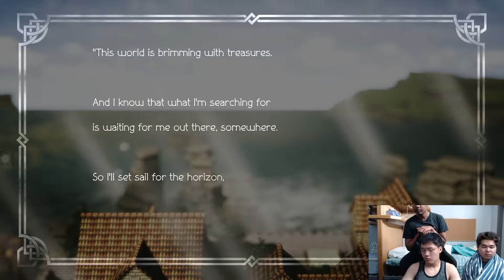Checking Out Octopath Traveler: Pt. 1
Hello Guys! This is my first time playing through Octopath Traveler. This game was recommended to me by my friend Ethan, so I decided to try it out!